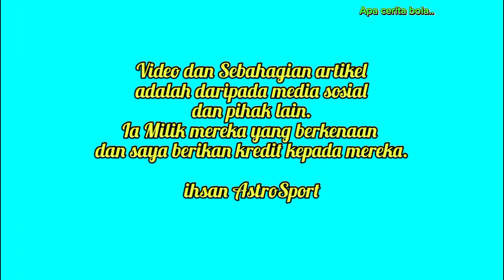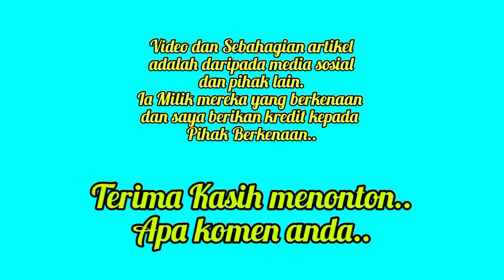Arab Saudi Takut Dibaham Harimau Malaya - Malaysia vs Piala Asia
Jurulatih Arab saudi Roberto Mancini dikatakan menggelak bertemu Harimau Malaya